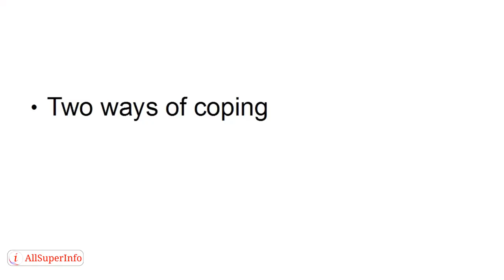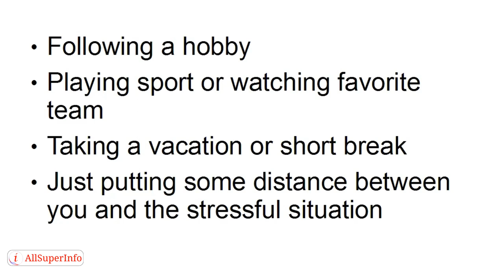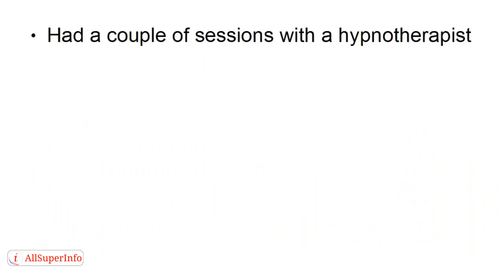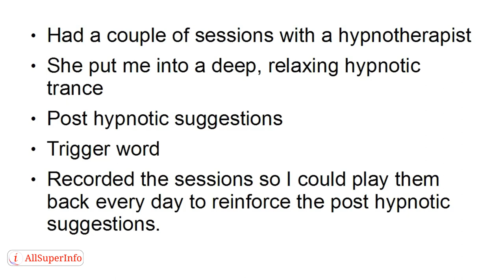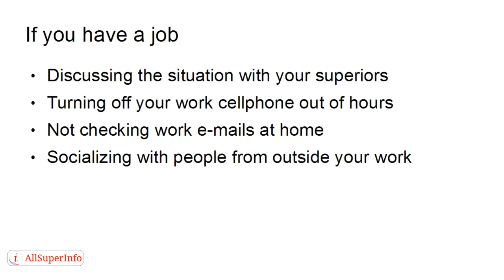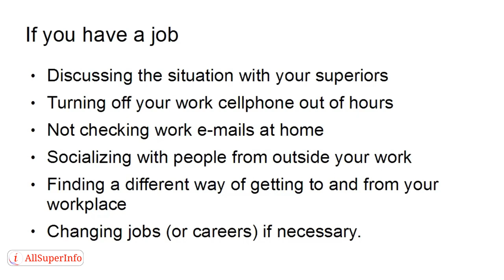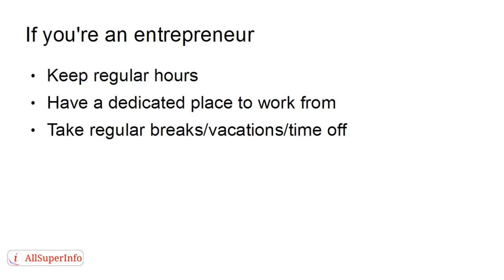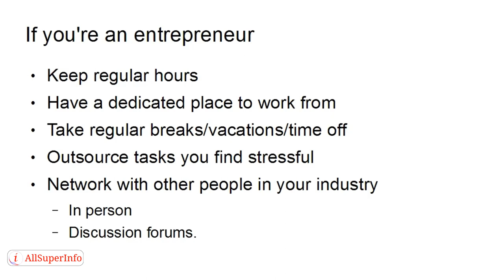Video 2 Avoid Stress and Stay Young